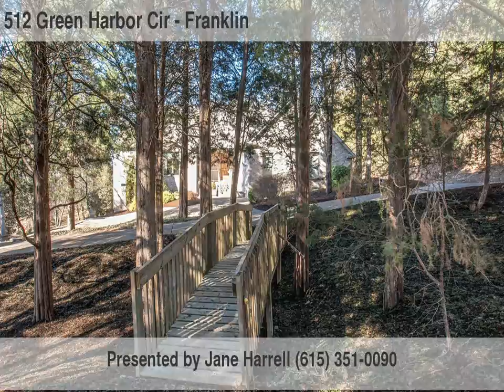Home For Sale @ 512 Green Harbor CirFranklin TN 37069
5200 Maryland Way, Suite 101
Brentwood
TN, 37027
FRID02 - ad1403073